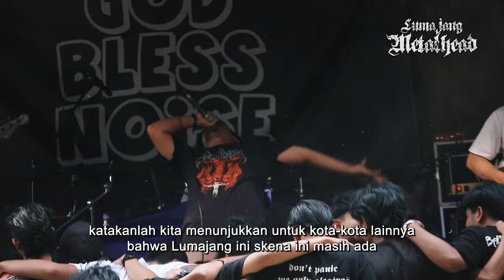TITIK BALIK LUMAJANG METALHEAD VOL. 1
Sebuah arsip dokumenter komunitas musik underground di Lumajang yang menceritakan perjalanan tentang perkembangan skena musik underground, dengan mendokumentasikan seperti ini setidaknya ada info yang bermanfaat bagi kawan-kawan semua agar di masa depan generasi berikutnya dapat mengetahui musik-musik underground dari Kota Lumajang.